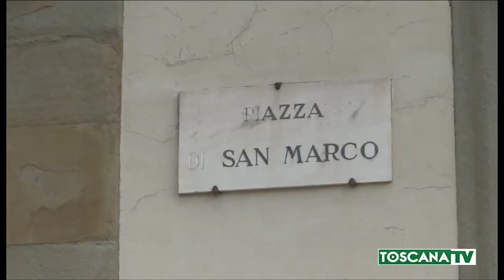2018-09-10 FIRENZE - PROTESTA PER LA CHIUSURA DEL CONVENTO DI SAN MARCO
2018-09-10 FIRENZE - PROTESTA PER LA CHIUSURA DEL CONVENTO DI SAN MARCO